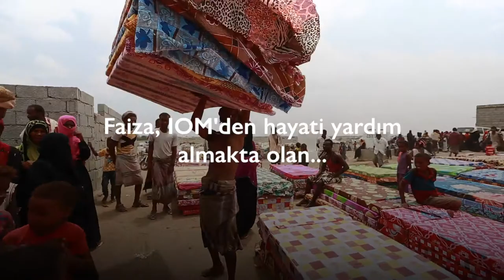Onlara destek ol - Yemen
Faiza, IOM'den hayati yardım almakta olan...  Yemen'de yerinden edilmiş birçok insandan sadece biri.

Onlara destek ol. Hemen bugün bağışta bulun.